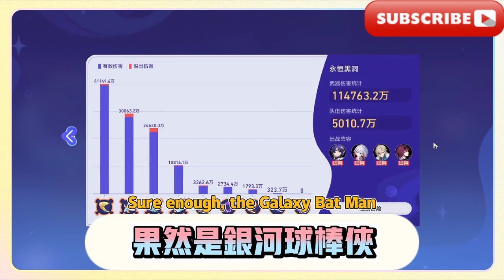【星穹鐵道】銀河球棒俠傳說/永恆黑洞/試用隊伍打法攻略！[Star Railroad] Galaxy Batman Legend/Eternal Black Hole